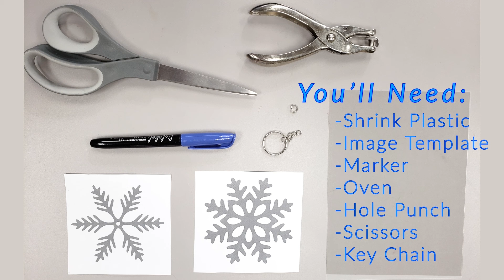Teen Activity Kit: Shrink Plastic Key Chains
January's Teen Activity Kit is Shrink Plastic Key Chains. Pick up your kit at the the Help Desk or at Youth Services! Kits will be available Monday, January 3rd 2022.